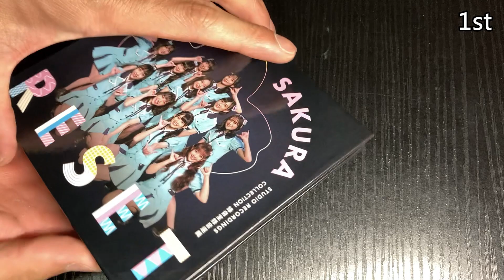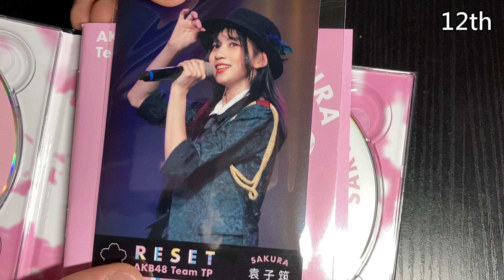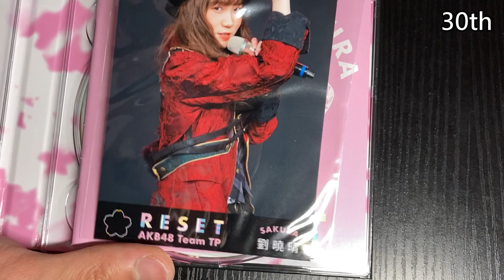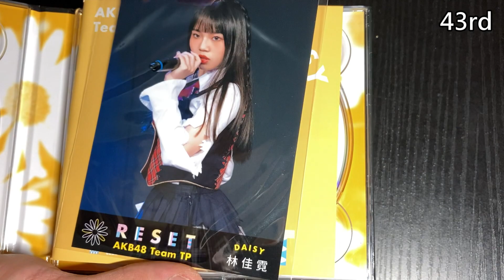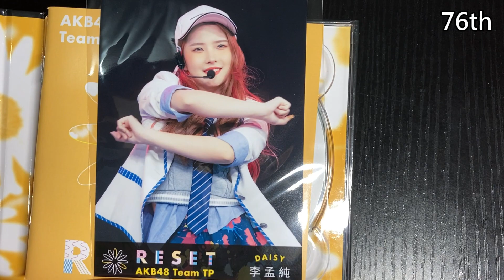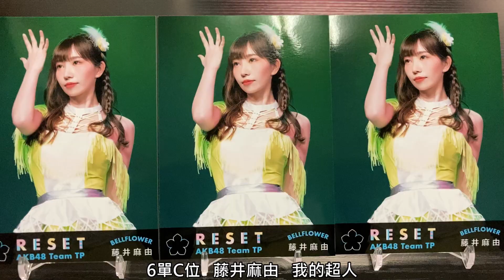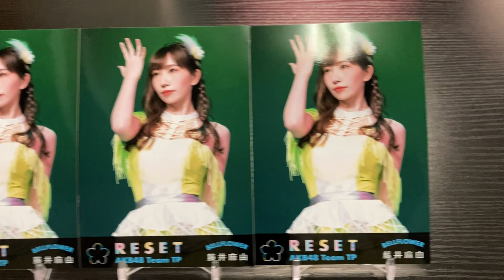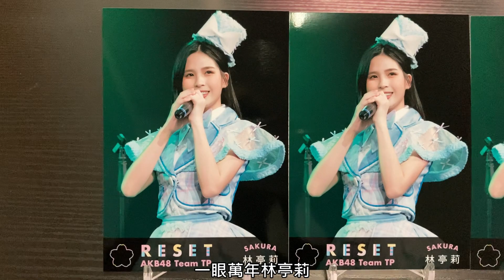[心靈富足] AKB48 Team TP 錄音室錄音選輯《RESET》開箱 (AKB48 Team TP Studio Recording Collection 《RESET》Unboxing)